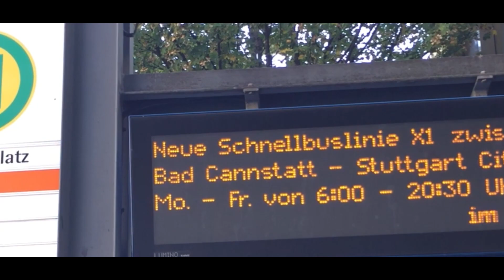"Günstiger und schneller als die Bahn"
Mal eben schnell zur Stadtmitte fahren? Als Stuttgarter braucht man - ob mit Auto oder Bahn - vor allem zwei Dinge: Zeit und Geduld. Doch seit wenigen Tagen gibt es Hoffnung: Der neue Expressbus X1 ist da.